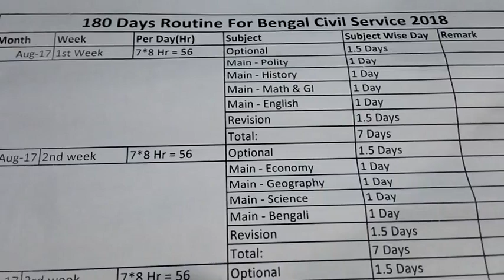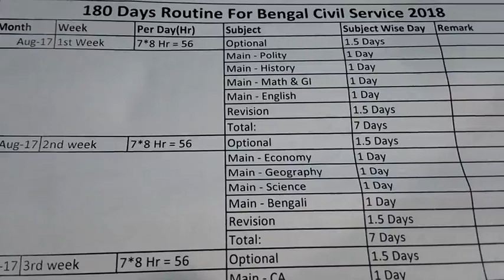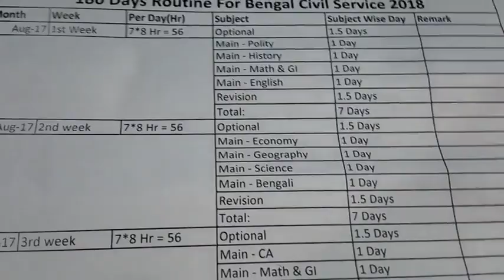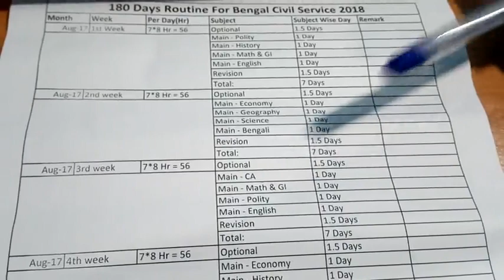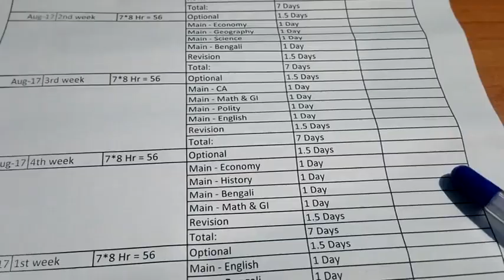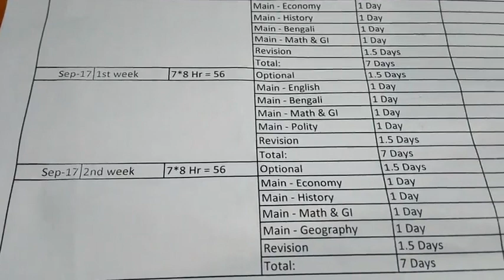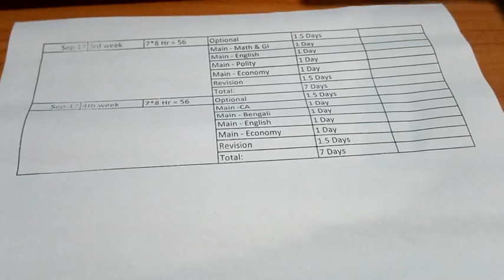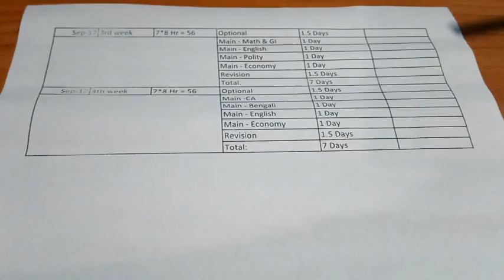180 Days Plan For Prelms & Main 2018